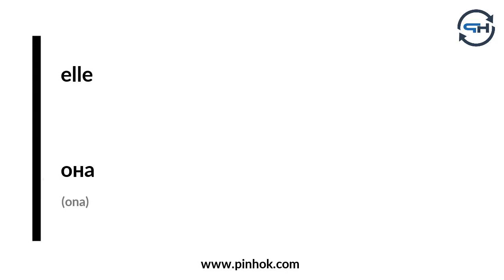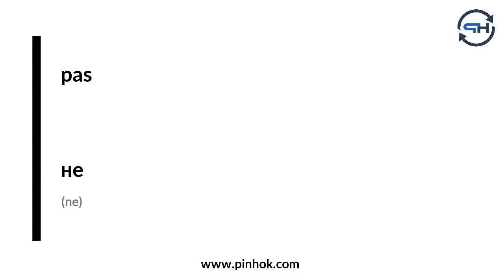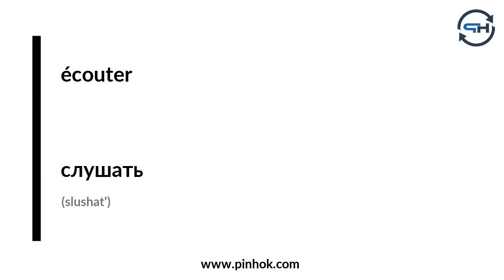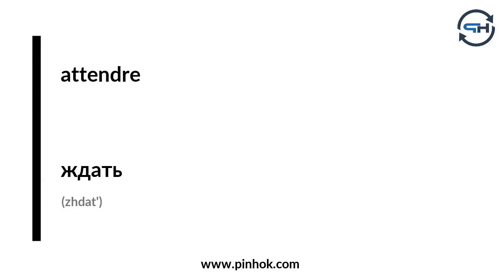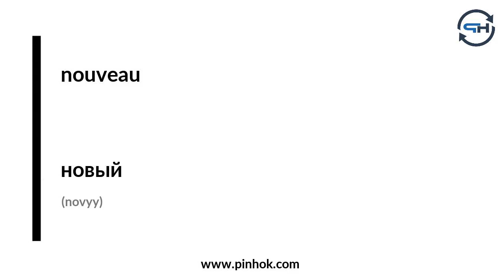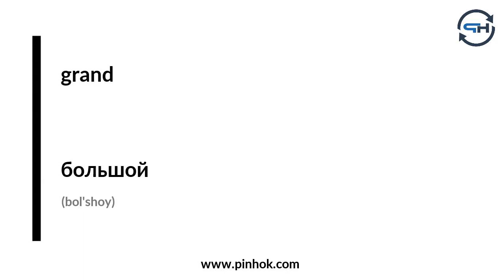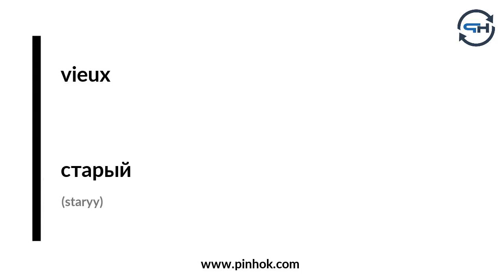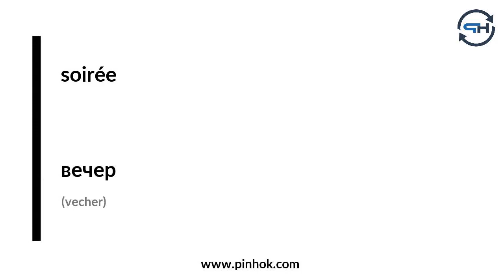100 lexiques russe issus du vocabulaire courant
Vous trouverez davantage de contenu et d'informations pour apprendre le russe